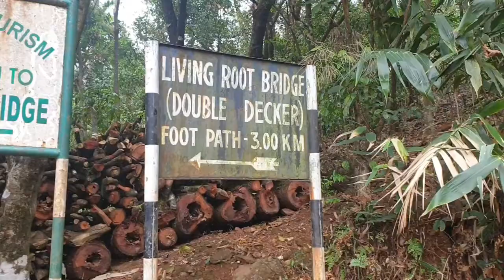Meghalaya | North East | Travel Video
The friendliest people I've ever met!